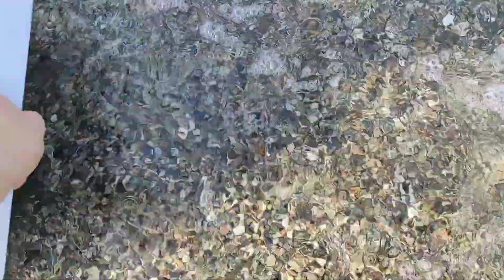PESCA A FONDO - la Big di ferragosto